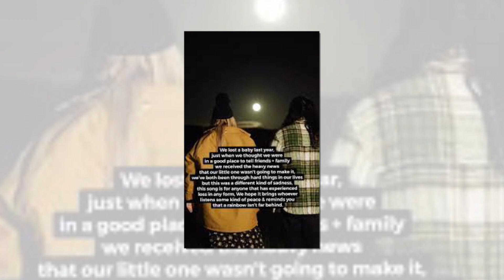New Update!! Breaking News Of Mark Ballas and Wife BC Jean || It will shock you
Good bye